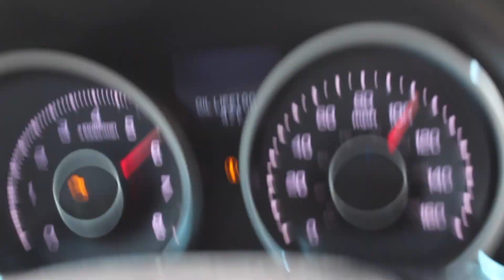SH-AWD TL STRAIGHT PIPE Flyby Sounds BEAUTIFUL!!!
2010 Acura Sh-awd TL 3.7 6 speed manual
Full Straight Pipe, No restrictions! Has Precat deletes installed
No cats, no resonators, no mufflers
Stock motor